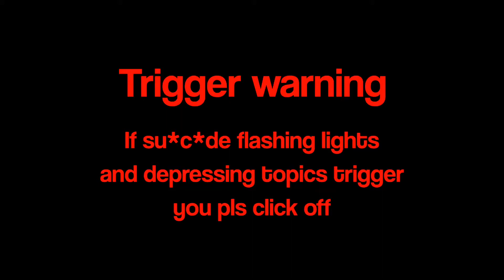A Silent Voice edit// My R